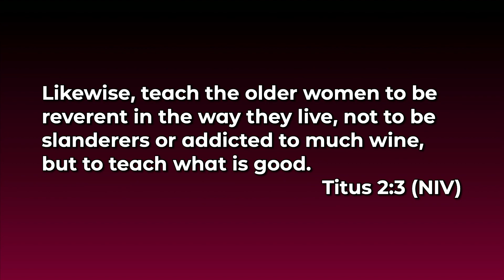23-07-16 Contemporary Service Smithville Brethren Church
Contemporary Service July 16, 2023
Pastor Art Carr